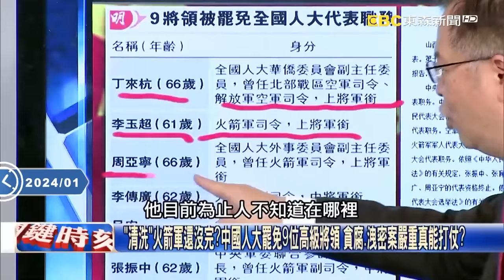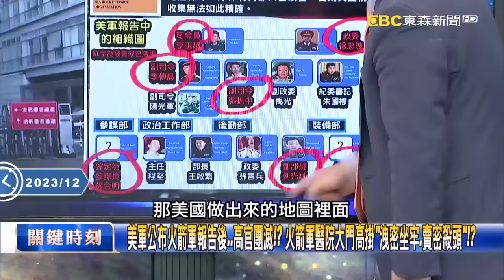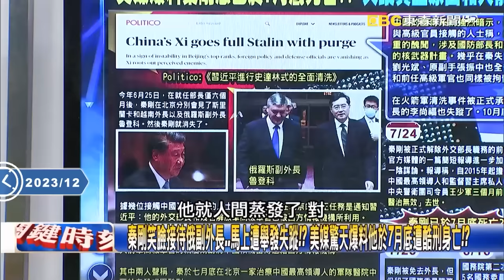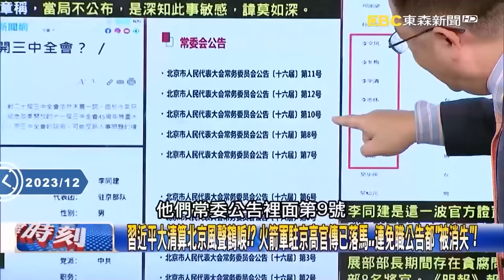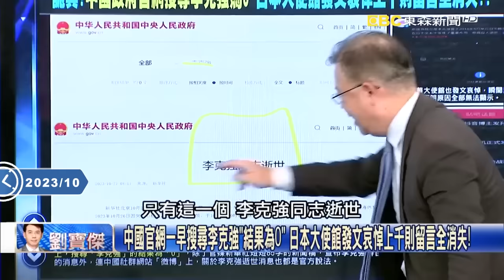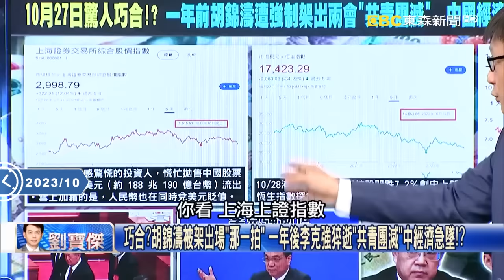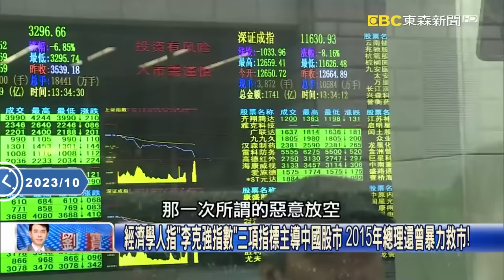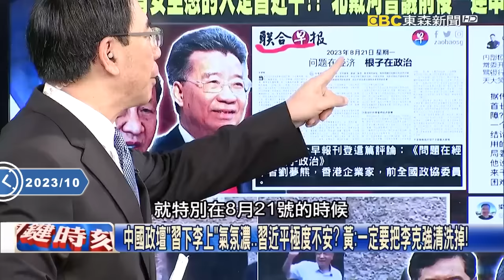【精選】習近平派無能親信當國防部長「沒帶過兵、沒上過艦艇、沒開過飛機」！一次血洗9個火箭軍...航母之父都入獄解放軍怎打仗？【關鍵時刻】劉寶傑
(00:00:00) 中國新任國防部長出爐 美北約前司令唱衰「10年内無法準備好與美軍開戰」！？
(00:07:27) 美媒曝秦剛7月底就已身亡！？ 俄副外長告發叛變…和習清洗火箭軍時間不謀而合！？
(00:18:35) 中國前外長洩密「消失」北京不闢謠？ 秦剛被注射氰化鉀慘死…解放軍將領陪送命？
(00:30:17) 習近平大清洗殺紅眼！ 李克強敦煌健步登高後心臟病猝逝引爆連串陰謀論！？

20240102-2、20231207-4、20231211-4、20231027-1